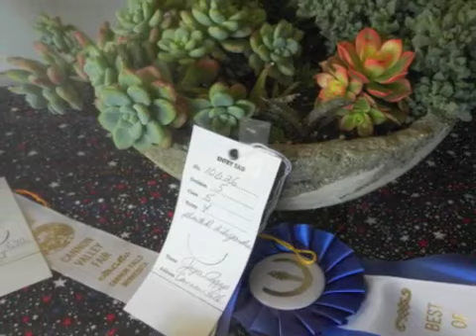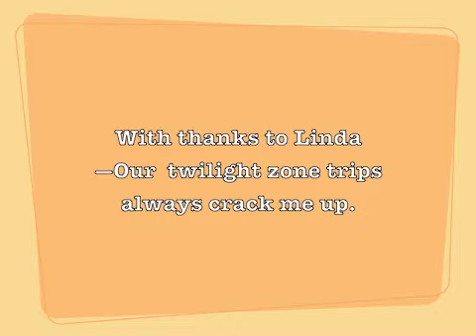Stendahl cannonfallsfair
A short slide show of my July 1, 2012 trip to the Cannon Falls Valley Fair. Please see my blog post on July 4, 2012 for additional details about this trip. The video does include a sketch I made while observing the animals, but the main purpose of the video is to give you a taste of what it's like to go to a county fair when no one else is there!